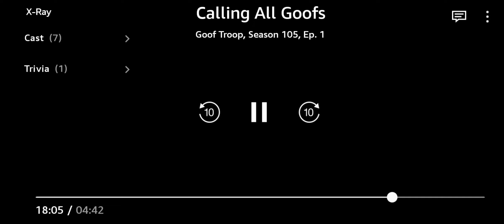Pete a ND goofys audio